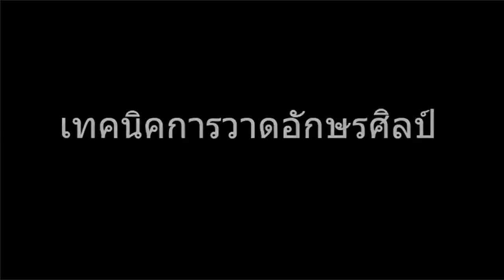เทคนิคการวาดตัวอักษรศิลป์ "รักเธอที่สุด" อย่างง่าย | Drawing character arts "Love Her Most" Simple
สวัสดีครับ เพื่อนๆพี่ๆน้องๆวันนี้พี่ไนท์จะมาวาดอักษรศิลป์คำว่า "รักเธอที่สุด"อย่างง่ายๆกันนะครับ ก่อนอื่นเลยพี่ไนท์จะร่างตัวอักษรก่อนนะครับเพื่อป้องกันการผิดพลาดและสามารถวาดได้ง่ายขึ้นนะครับ ซึ่งจริงๆแล้ว ก็สามารถที่จะวาดได้เลยกดดินสอให้เข้มตั้งแต่เริ่มแรกได้เลย แต่เวลาผิดพลาดแล้วเราลบด้วยยางลบจะทำให้เห็นรอยกดของดินสอด้วยและยังทำให้ไม่สวยอีกด้วยนะครับ ถ้าน้องๆคนไหนชอบวาดอักษรก็สามารถฝึกวาดได้นะครับ อยู่ที่การฝึกฝนจนชำนาญครับ ไว้เจอกันใหม่คราวหน้านะครับ บายๆครับ
เพลงประกอบไตเติล

เพลงประกอบเนื้อหา
ES_First Kiss - Mondays
ถ้าใครชอบการวาดรูป เจอกันครับ คลิกที่นี่เลย
ช่องแนะนำ